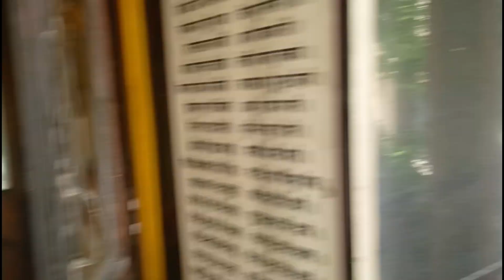Where We Are Going 🤔 ? Kailash Ke Vlogs !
Where We Are Going 🤔 ? Kailash Ke Vlogs ! vlog vlogchannel vlogger trevelvlogs newvlog gogreen #2023

By Team :-  KSRAWAT ❤️🙏